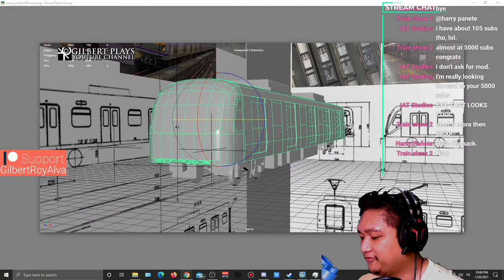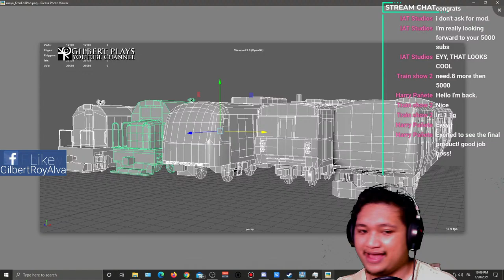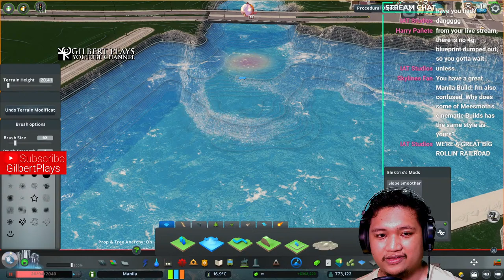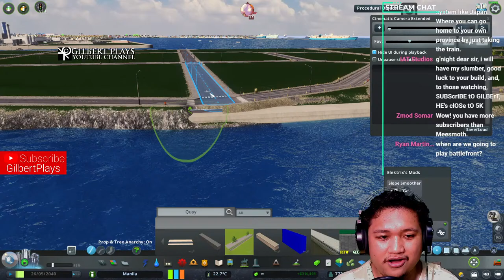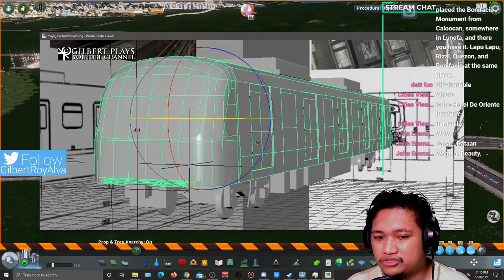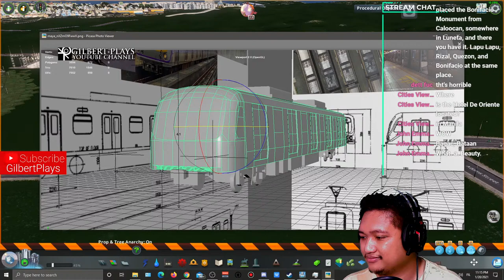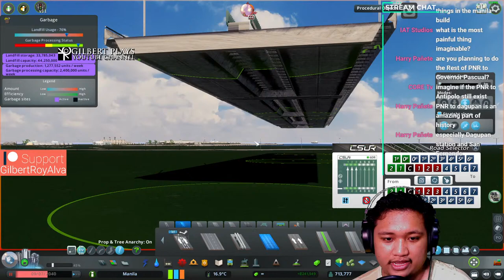Experimenting new things in Manila (Cities: Skylines) 1/25/2021 | Gilbert Plays